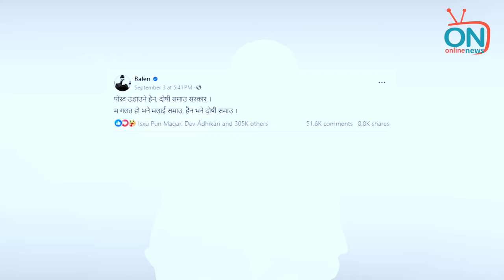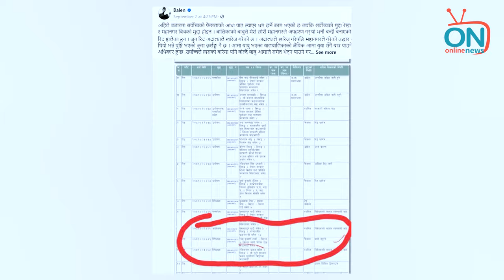Balen VS KP Oli: ओली माथि निर्मम बन्दै बालेन, कसको फ्यान बढी ?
onlinenews is authorized to upload this video. Using of this video on other channels without prior permission will be strictly prohibited. (Embedding to the websites is allowed)